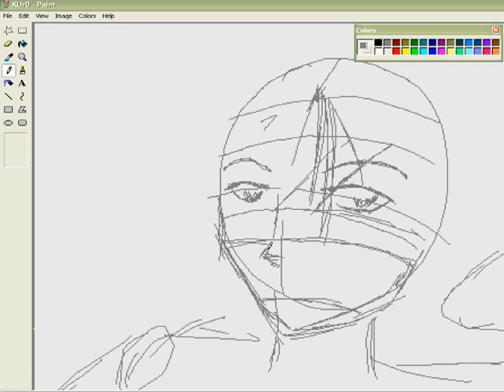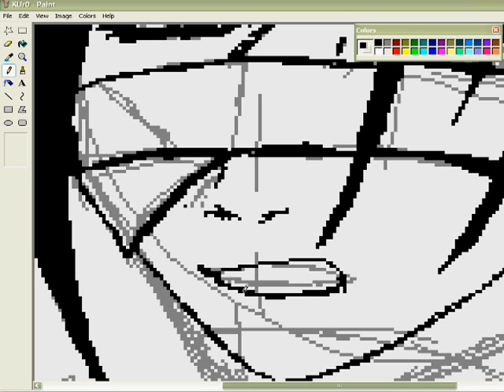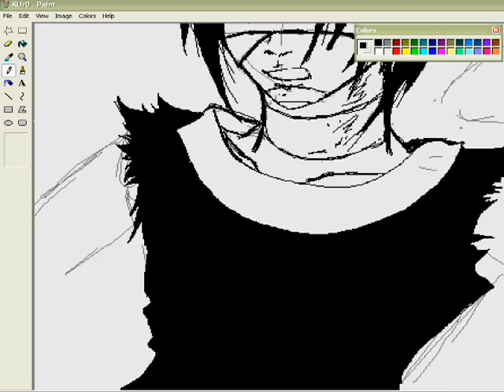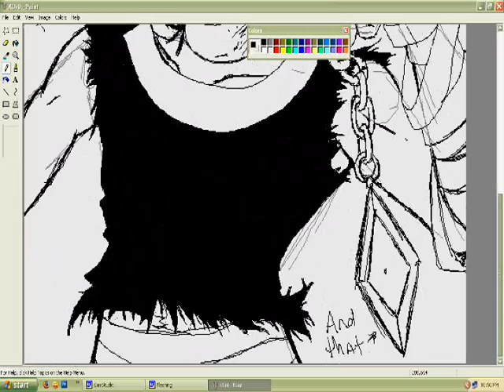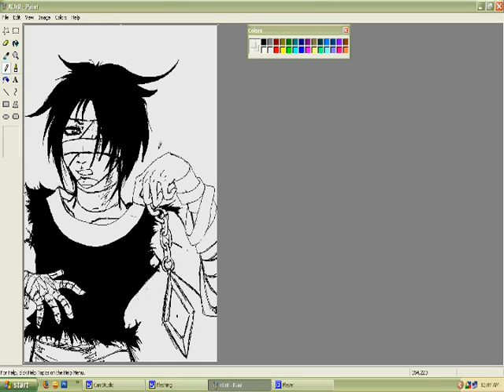MS Paint drawing Kuro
Just...drawing for fun.